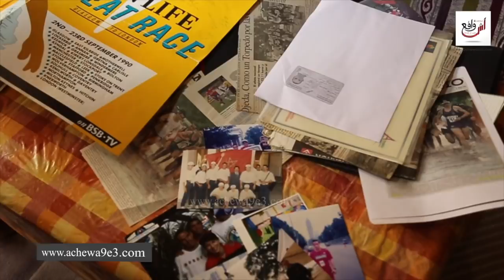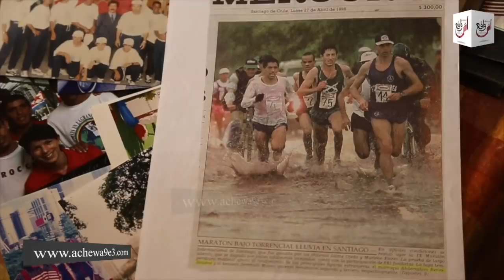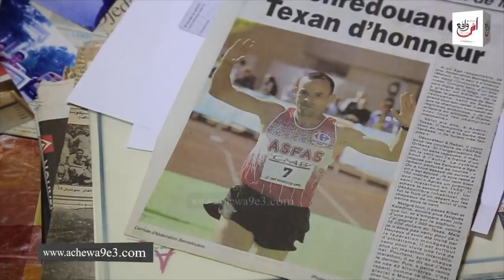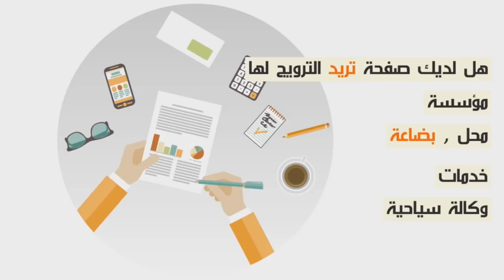في أول خروج إعلامي للبطل "بن رضوان" بعد الفقر وتشرد بسبب الأهمال...المعنى الحقيقي في بلادي ظلموني..